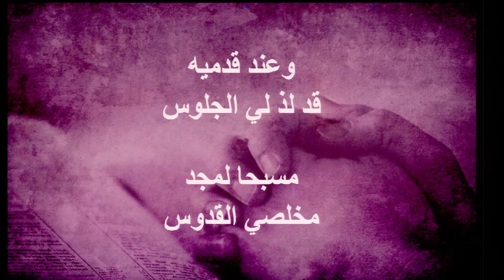القس مايك فغالي - أعد عليّ حديثاً